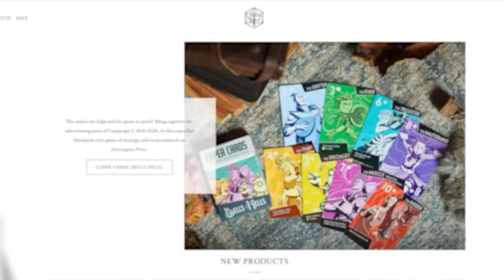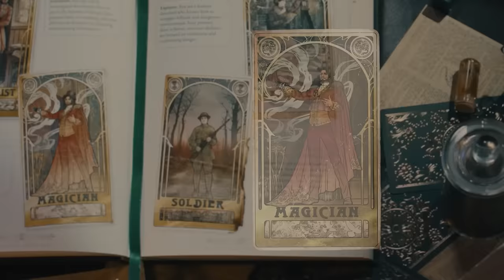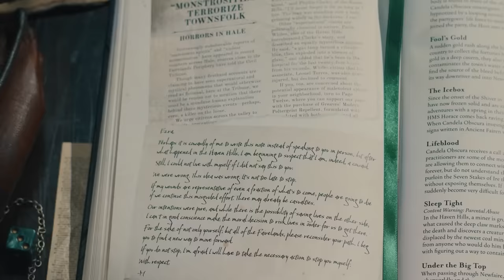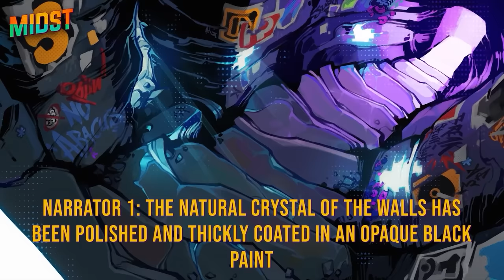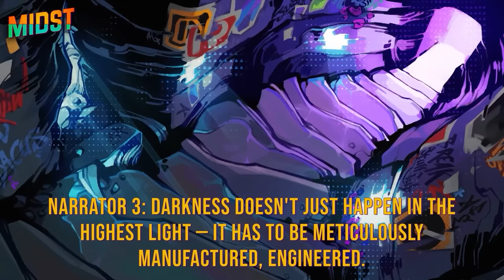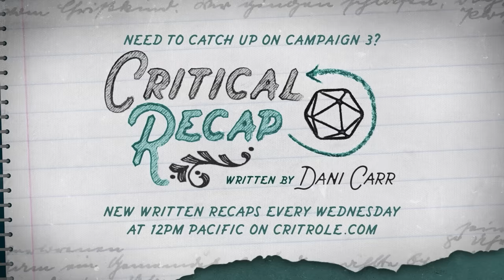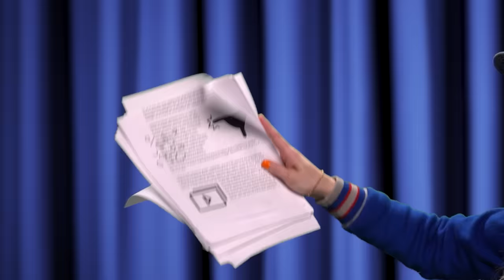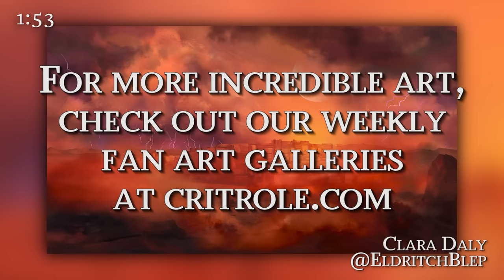Broken Roads | Critical Role | Campaign 3, Episode 92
Rattled and reeling, Bells Hells prepare to leave Ruidus and return to Exandria, where tensions are escalating and pressure is building…

Twitch Subscribers and YouTube Members gain instant access to VODs of our shows like Critical Role, 4-Sided Dive, Candela Obscura, and Exandria Unlimited. But don't worry: broadcasts will be uploaded to YouTube about 36 hours after airing live, with audio-only podcast versions of select shows on Spotify, Apple Podcasts & Google Podcasts following a week after the initial air date. Twitch Subscribers and YouTube Members also gain access to our official custom emote set and subscriber badges.

Original Music by Omar Fadel, Hexany Audio, Ghiya Rushidat, Karam Salem, Neal Acree, and Colm R. McGuinness
Animated Introduction by Kamille Areopagita, Kevin Areopagita, Mark Adams and Peggy Shi